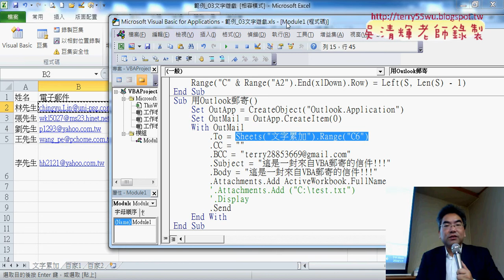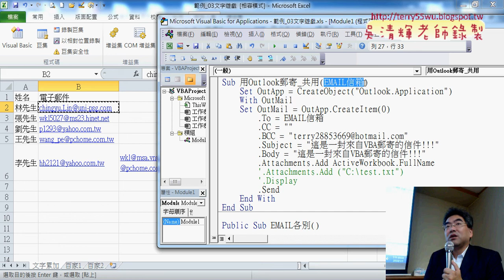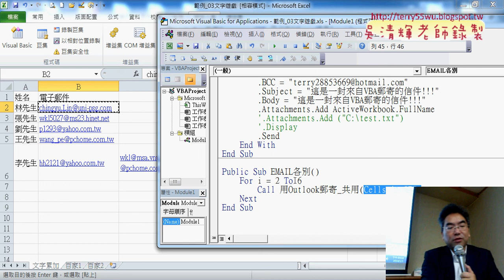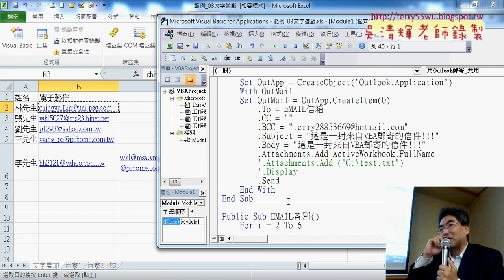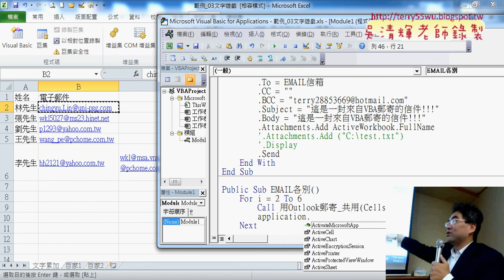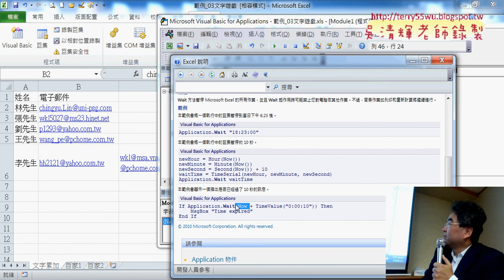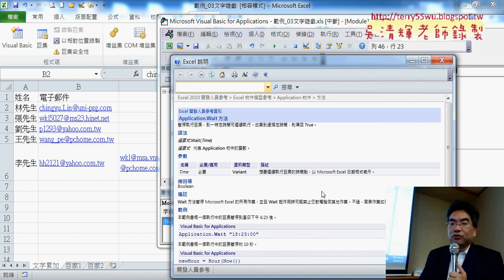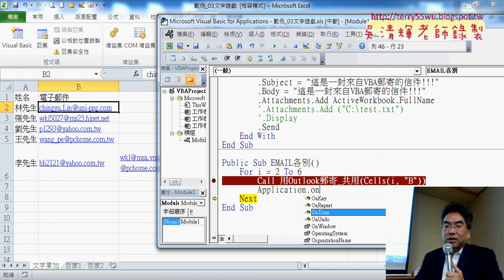04 將郵寄改為共用程序與程式變慢